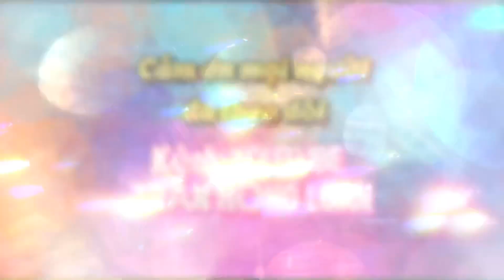ĐƯA EM VÀO HẠ -TRẦM TỬ THIÊNG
Hồng Điệp hát nhép